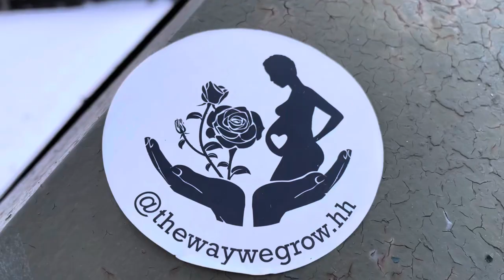What we had - Colin McAllister *[Musik Video]*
Musik Video
What we had - Colin McAllister
Colin McAllister
**RODE-MICROPHONE-VideoMicro...
and the Gimbal Dji OSMO MOBILE 3
**❤️ HAMBURG - VISIT HAMBURG 👍😊 - HAMBURG MEINE PERLE ❤️ - REDISCOVER HAMBURG